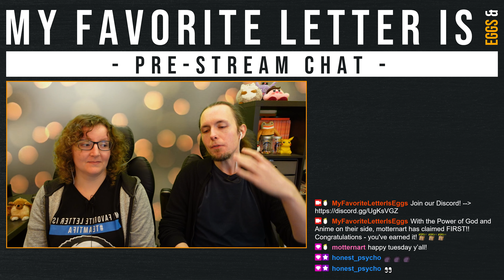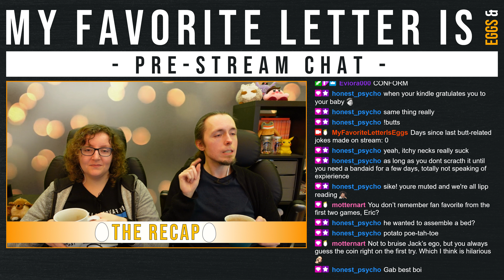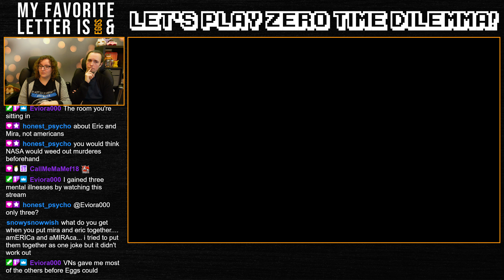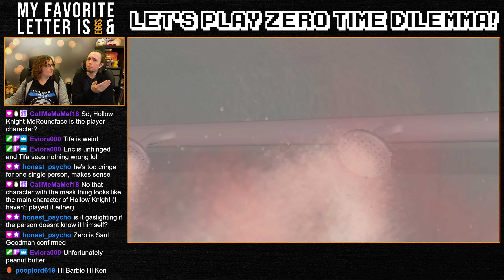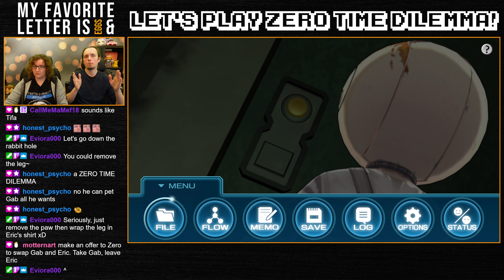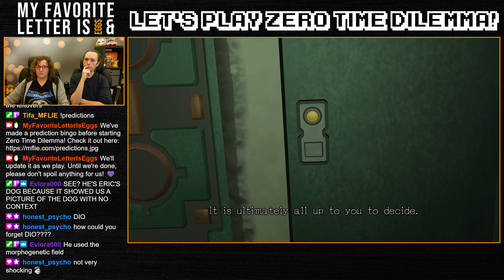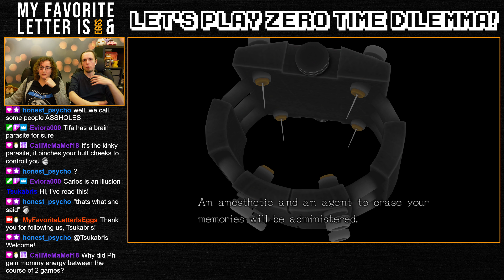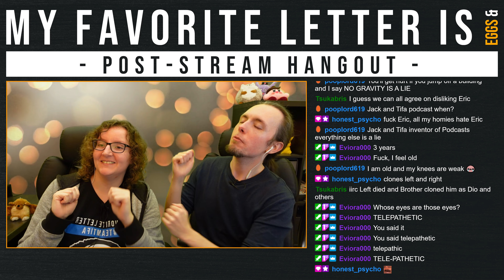Let's Play Zero Time Dilemma [Part 2] | Mind the Gab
The Zero Escape series returns for its final chapter! Key characters from "999: Nine Hours, Nine Persons, Nine Doors" as well "Virtue's Last Reward" return and get mixed up with several newcomers as they are forced to participate in the Decision Game.

Who lives? Who dies? Why is any of this even happening? Who IS Zero? Will there finally be more answers than there are questions?